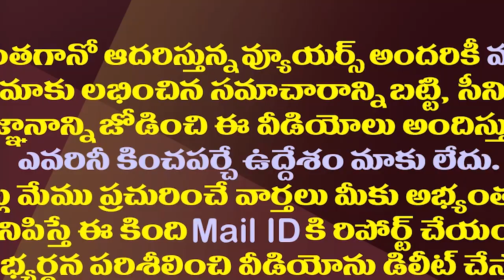రఘురామను అనమతించొద్దు..విజయసాయిరెడ్డి సంచలన లేఖ| Vijaya Sai Reddy Letter To Samsad TV On Raghu Rama